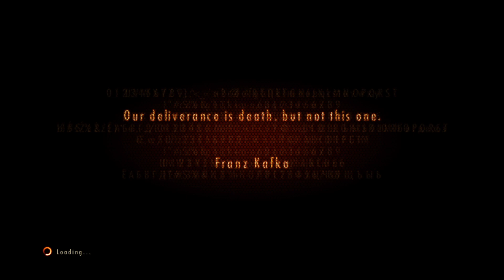RESIDENT EVIL REVELATIONS 2 | Episode 4: Metamorphosis - Part 5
RESIDENT EVIL REVELATIONS 2 | Episode 4: Metamorphosis - Part 5 clair and moira